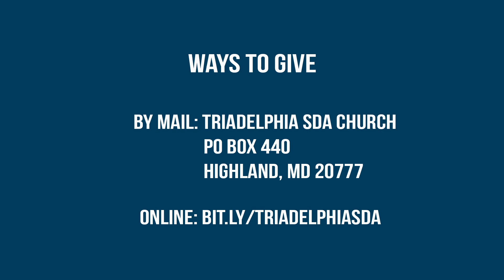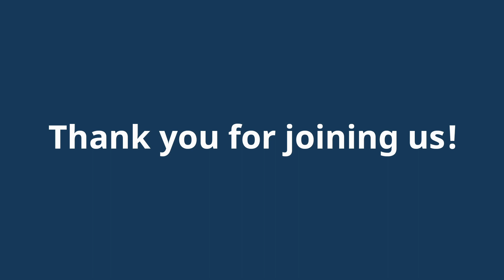Church Service 7-2-2022 Michael Sokupa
Donations to support the ministries of the Triadelphia Adventist Church be made